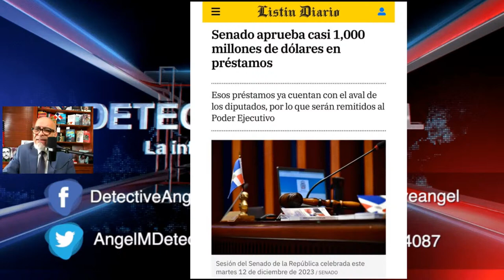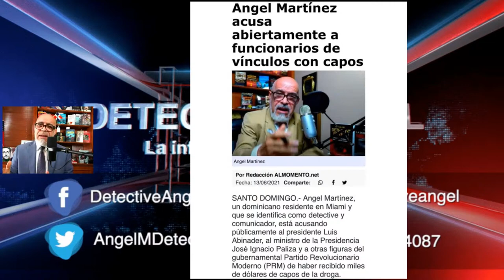DETECTIVE ANGEL MARTIENEZ DICE NO SE PUEDE CREER EN UN PRESIDENTE MENTIROSO.